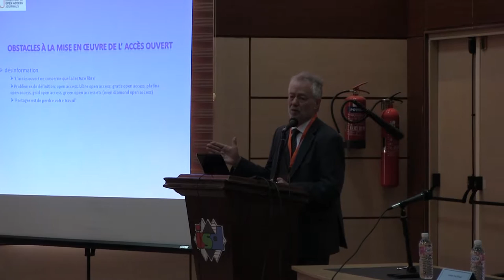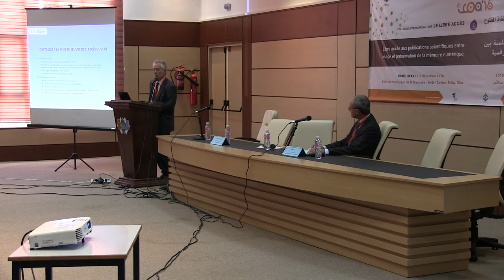Mr Tom - DOAJ